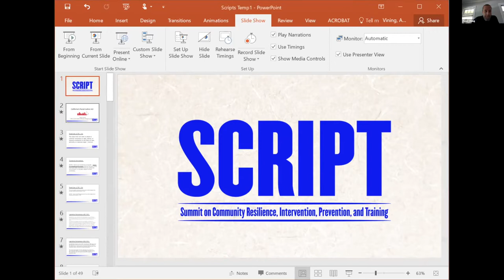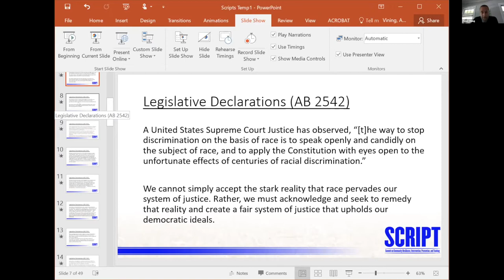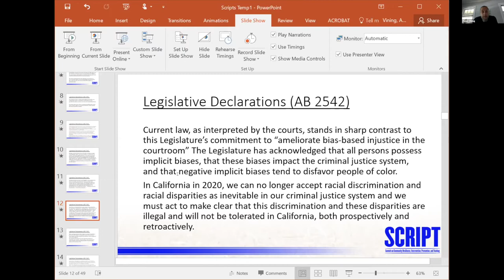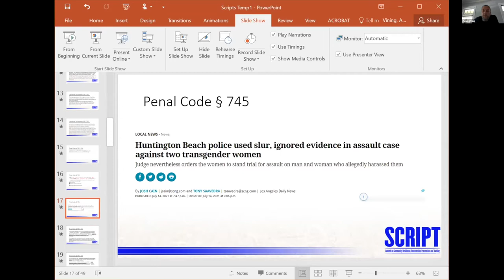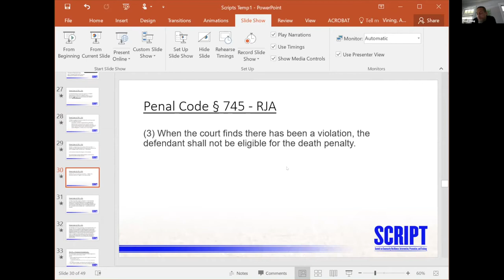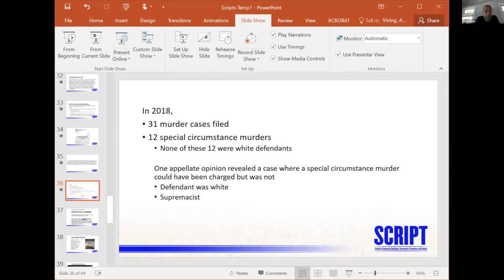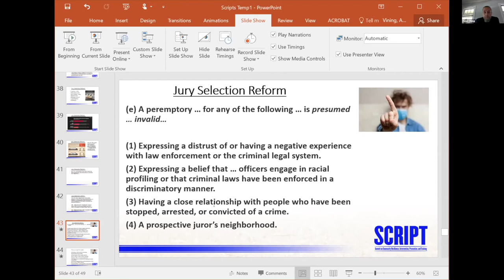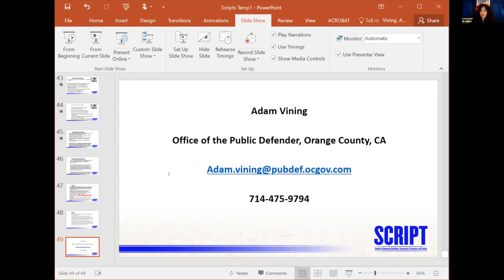SCRIPT 2021" California’s Racial Justice Act (RJA)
The Racial Justice Act became law on January 1, 2021.  The act seeks to remedy disparities in charging and sentencing practices.  While the law as it stands only applies to current and future criminal cases, another pending bill seeks to make it retroactive.  The presentation addressed if and how the RJA works.